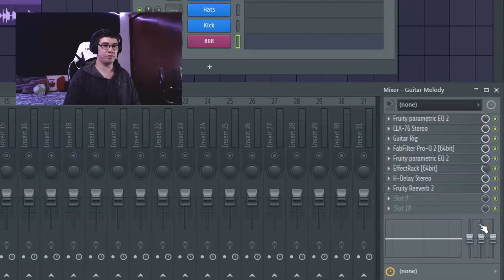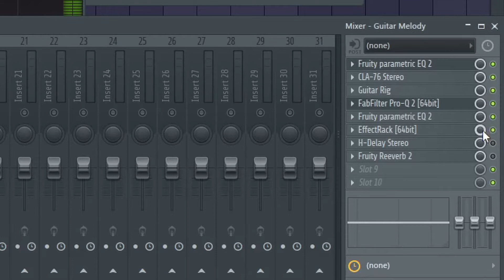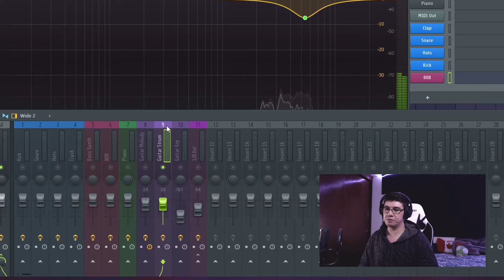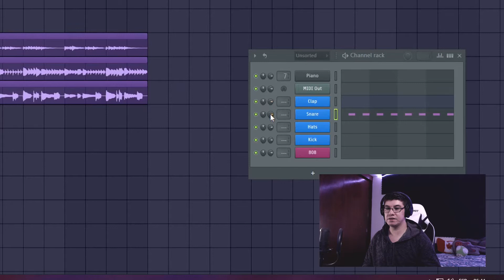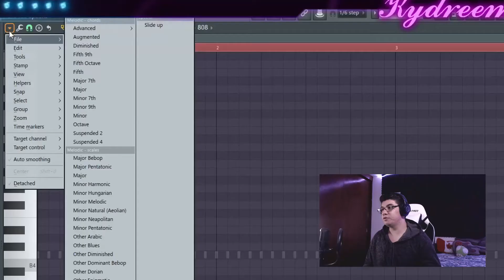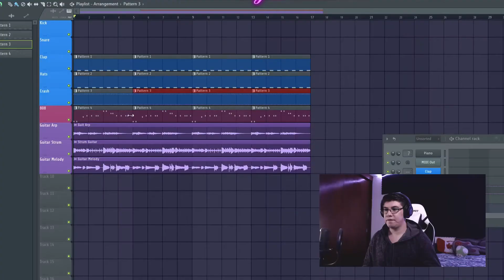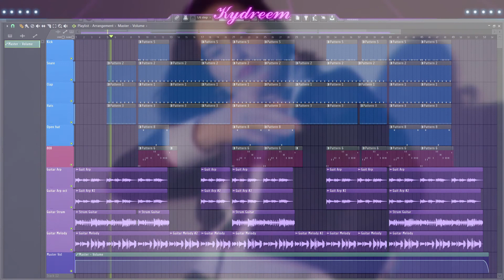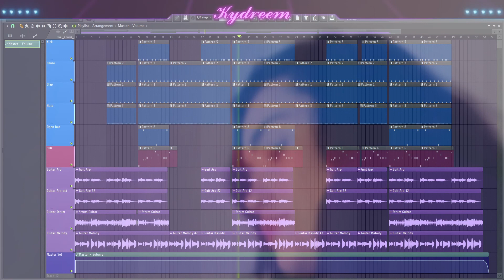Como hacer un beat con GUITARRA estilo IANN DIOR | FL Studio Tutorial 2021